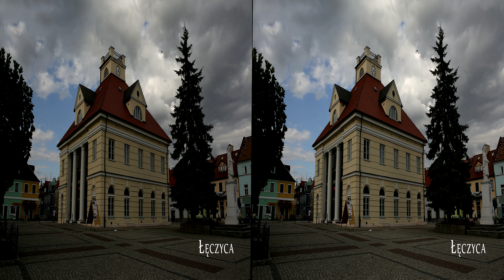Film promocyjny portalu visitlodzkie.pl (Turystyka) 3D SBS UHD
Zachęcamy wszystkich do obejrzenia filmu promującego województwo łódzkie jako regionu pełnego niesamowitych atrakcji turystycznych.

Film powstał podczas testowania systemu CinemaVision.